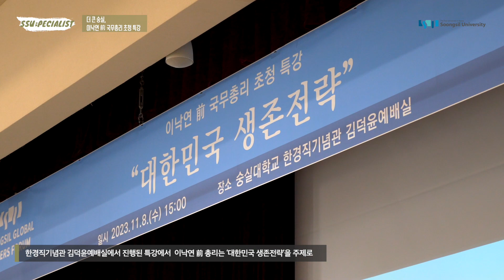다양성을 포용하는, 더 큰 숭실 _ 숭실 글로벌리더스 포럼 : 이낙연 前 국무총리 초청 특강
숭실대학교(총장 장범식)는 이낙연 前 국무총리를 초청하여 ‘대한민국 생존전략’을 주제로 하는 숭실글로벌리더스포럼 특강을 개최했다.

11월 8일 수요일 오후 3시에 한경직기념관 김덕윤 예배실에서 진행된 특강에는 학생과 교직원 약 70여명이 참여했다.

특강에서 이낙연 전 총리는 ‘대한민국 생존전략’을 주제로 현 국제정세와 대한민국의 과제, 역사에 대한 견해를 나누며 소통하는 시간을 가졌다.

숭실대학교는 글로벌 인재 양성을 위한 숭실글로벌리더스포럼(Soongsil Global Leaders’ Forum)을 진행 중이다.